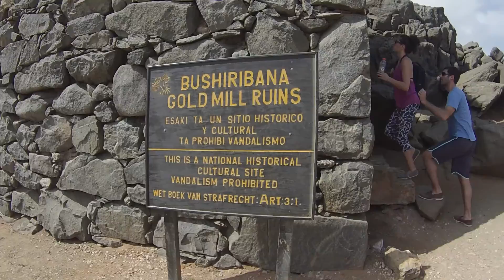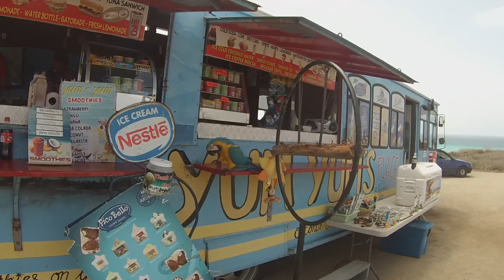3-1-16 Aruba UTV Ride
UTV ride in Aruba